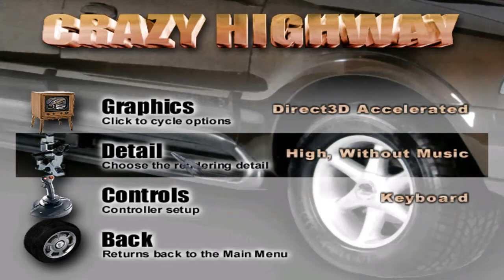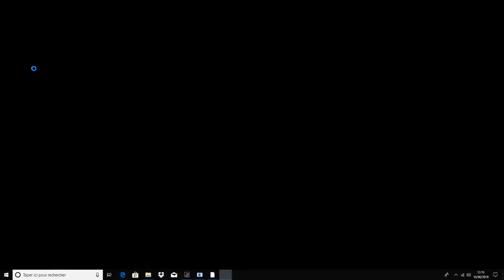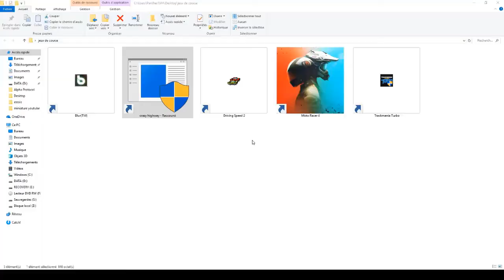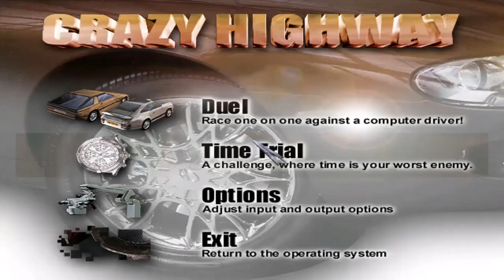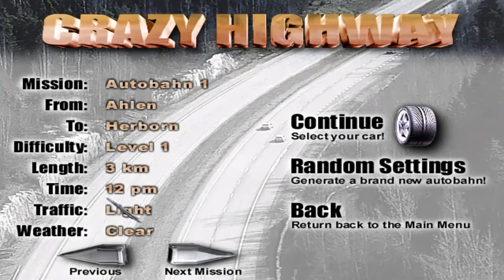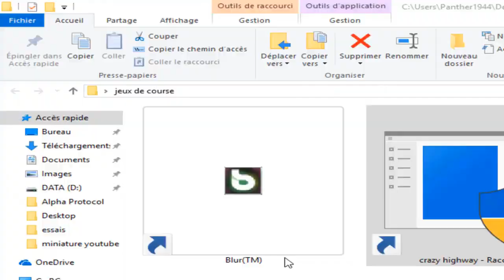Driving Speed 2 (2013) & Crazy Highway (2009)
on se retrouve aujourd'hui sur une compil de 2 jeux de course